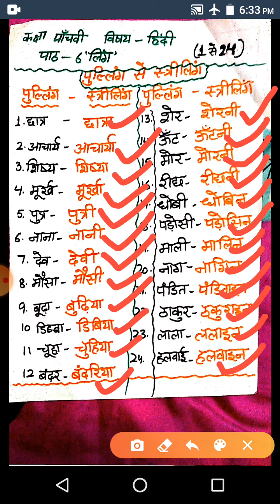13 July class 5 ling and lesson 4 Vallika by Parul Gandhi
13 July class 5 ling and lesson 4 Vallika by Parul Gandhi